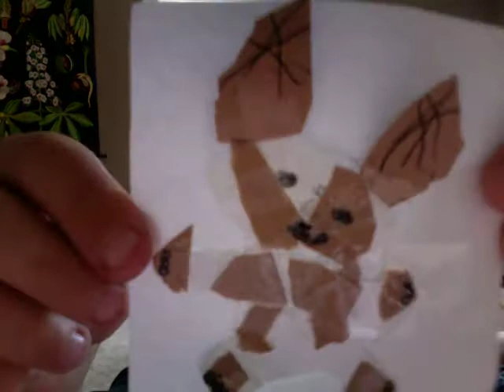results are up, down, left and right with water and darkness.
weird with a speical guest named cassie.